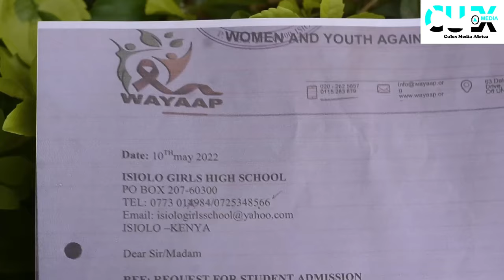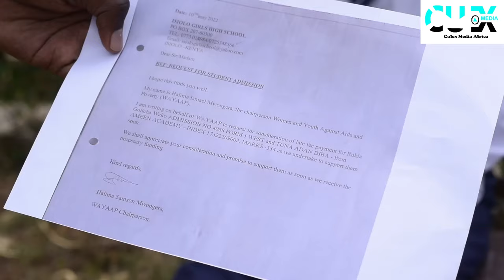ISIOLO MP SUPPORTS EDUCATION FOR FORM 2 GIRL DUPED BY AN ORGANIZATION, CLEARS SH80, 000 ARREARS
Rukia Wako is at home due to Sh80, 000 that have accumulated in a span of two years with hopes of completing her secondary education at Isiolo Girls fading each passing day.

Culex Media Africa